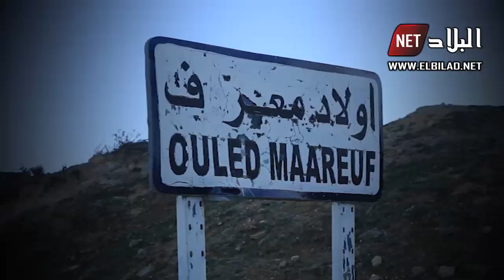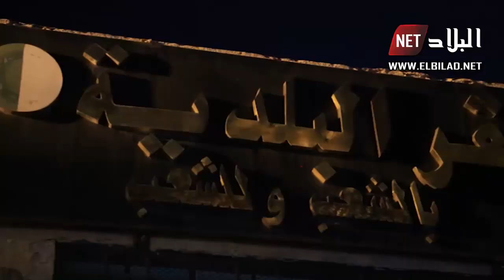صوت الشعب : "ميستر ابي" يأحذكم الى بيت غريب ..أهله مشرذون بسبب اندلاع حرائق داخله مجهولة المصدر !